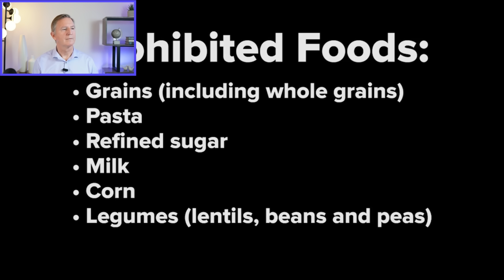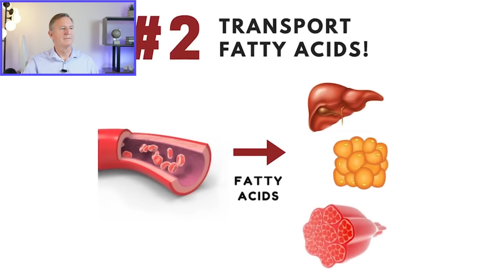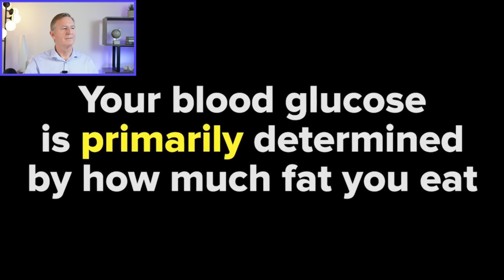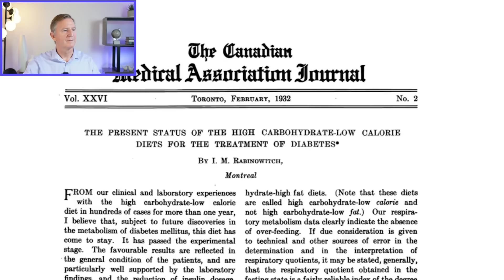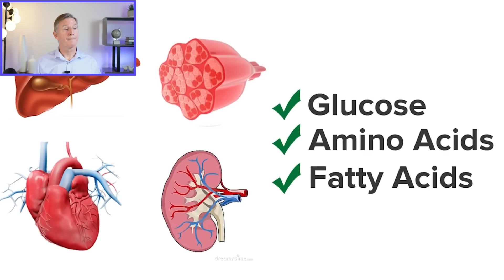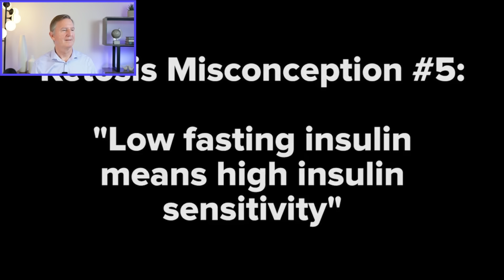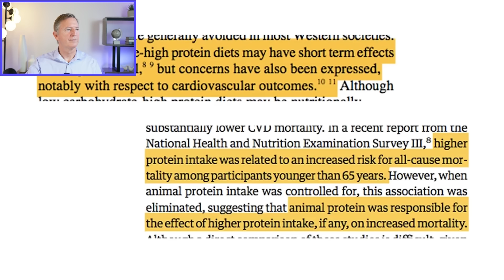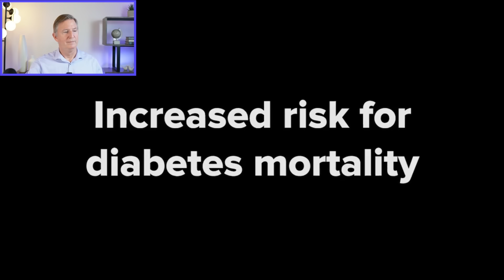THE 7 LIES OF KETO DEBUNKED - Dr. Westman Reacts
Dr. Eric Westman's BEST reacts video yet! - Watch Dr. Westman do what he does best – DEBUNK myths and lies about keto. Don’t fall for the plant-based bias!

Bestselling Book – END YOUR CARB CONFUSION:

END YOUR CARB CONFUSION COOKBOOK: